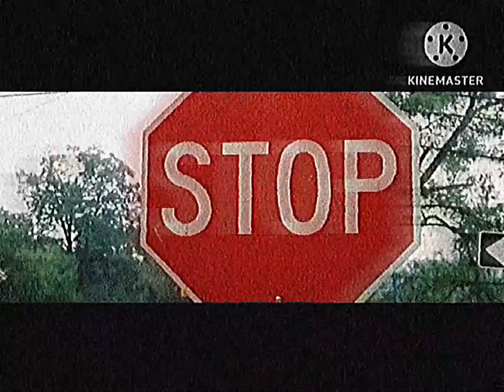CapCut VHS Effect Numbuh 1s Consipracy Remake Amazing